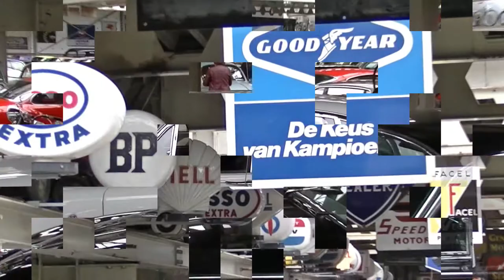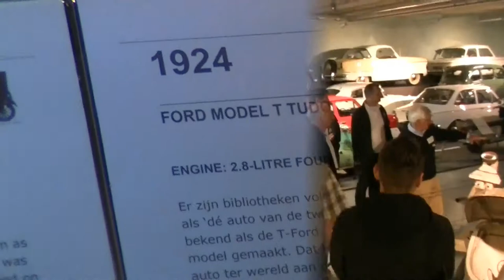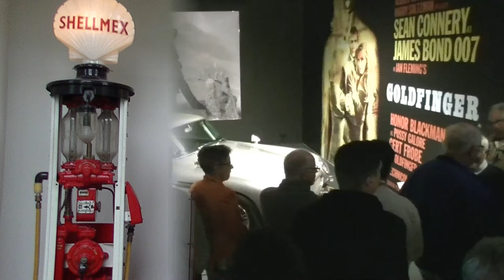2015 Westlandrit en bezoek Louwman museum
Videoverslag van het bezoek aan Stolze Classic Cars, de toertocht door het Westland en het bezoek aan het Louwman Museum van de MB R/C 107 Club Nederland